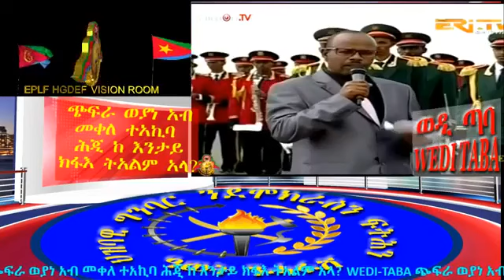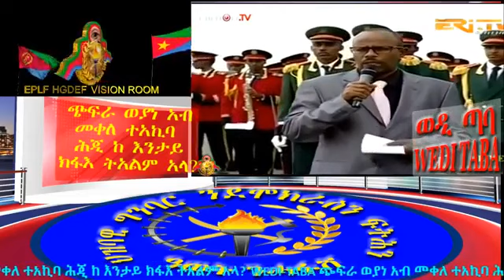Eritrean New WEDI-TABA ጭፍራ ወያነ አብ መቀለ ተአኪባ ሕጂ ከ እንታይ ክፋእ ትአልም አላ? Part 1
WEDI-TABA ጭፍራ ወያነ አብ መቀለ ተአኪባ ሕጂ ከ እንታይ ክፋእ ትአልም አላ?